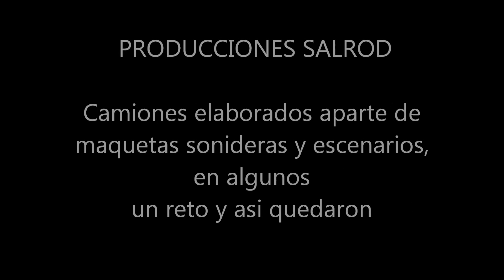Camiones y camionetas parte 1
Amigos les comparto algunos vehículos hechos por mi algunos fueron pedidos locales y otros personales, espera la segunda parte.

Estoy tratando de sacar todas sus peticiones

Producciones : Tony SalRod